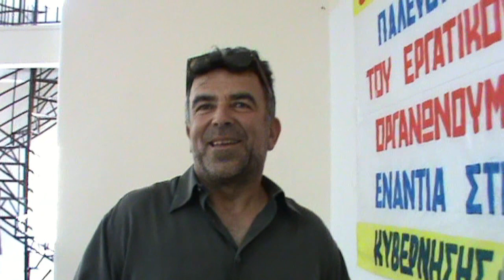Κλήρωση κατοικιών σε δικαιούχους του ΟΑΕΔ στο Αγρίνιο